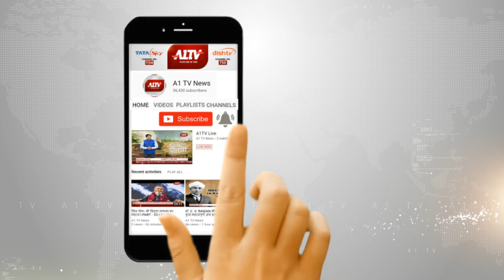जयपुर : विश्व हीमोफिलिया दिवस पर जागरूकता कार्यक्रम | A1TV News